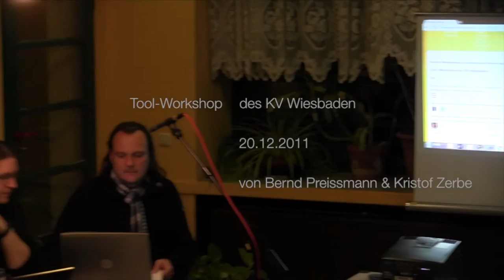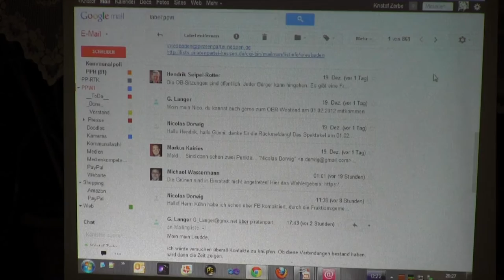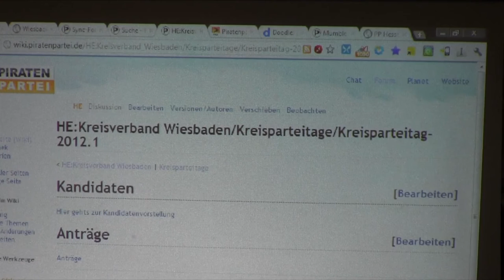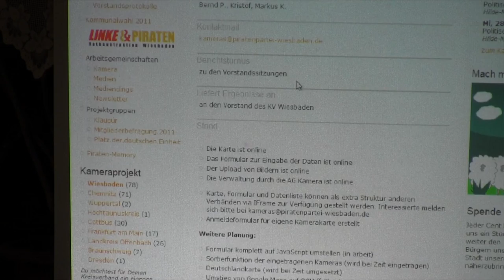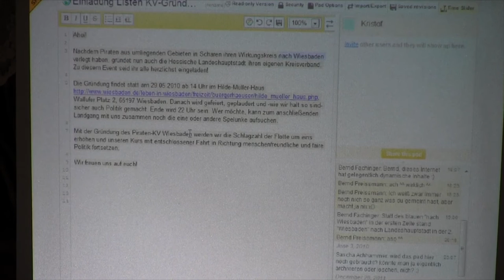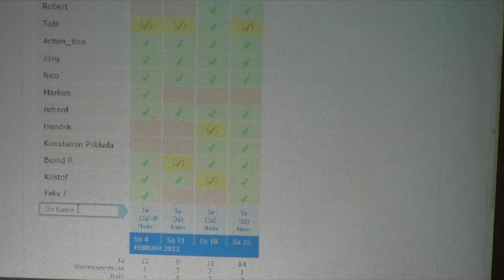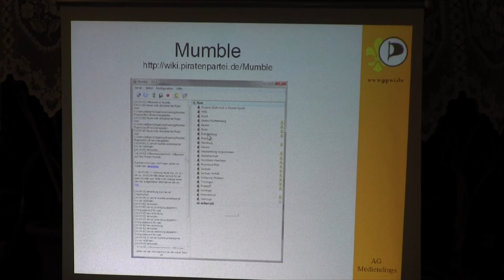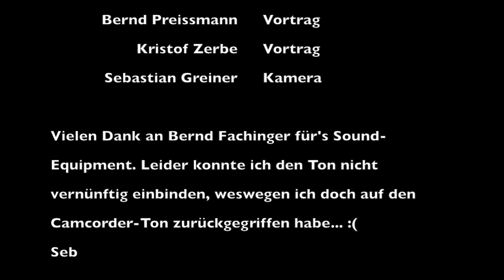Piraten-Tool-Workshop des KV Wiesbaden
Der Tool-Workshop der Wiesbadener Piraten Kristof und Bernd umfasst die Themen Mailinglisten, Sync-Forum, Wiki, Piratenpad, Telko/Mumble, Doodle und virtuelles Meinungsbild. Das ist teilweise regionalspezifisch, aber grundsätzlich sind das nett anzuschauende 1,5 Stunden...

Lizenz: CC-BY-NC @Seb666